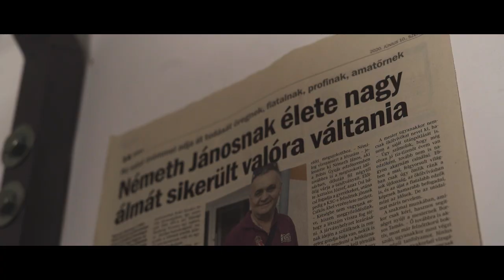Pit - László Ferenc "bevonuló" ,Mizse K-1 klub,